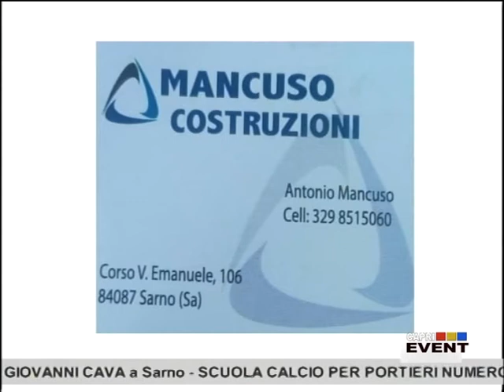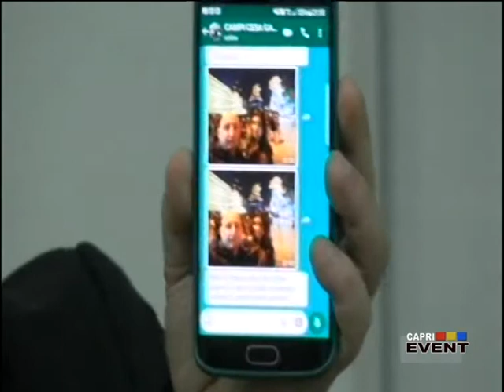ULTRAZOOM 23 FEBBRAIO 2018